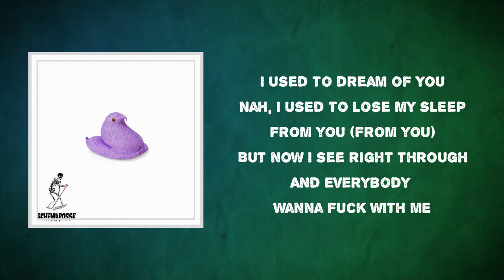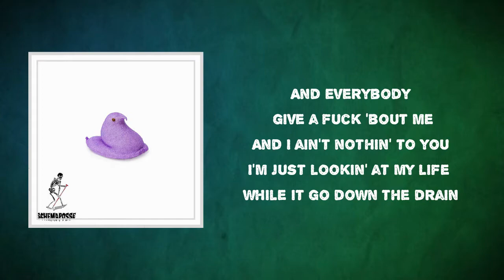Lil Peep - Nothing To U (Lyrics)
Album: Lil Peep, Part One

Nothing To U Lyrics:

 I use to dream of you
Na,I use to lose my sleep for you
But now I see right through
And everybody wanna fuck with me
But I'on fuck witchu
I use to scream at you
I use to turn my cheek at you
But now I need you too
And everybody give a fuck bout me
And I ain't nothing to you
I'm just looking at my life while it go down the drain
I got pain in my brain,But I don't never complain
I'm insane I'm deranged,I see your face at the rain
This ain't no race for the fame,But at this pace I'ma make it
Face it,you basic, Lil Peep you're replacement
I'm taking your spot
I'll give it back when I'm raking the gwap
Maybe not
I keep on checking statements
I'm checking for payments
While you checking ya plays bitch

I been doing my own thing lately
I been holdin my own thing for safety
I don't pick up the phone till they pay me
They asking me how it feel,I say it's crazy
[x2]